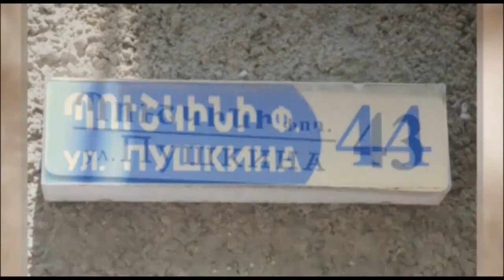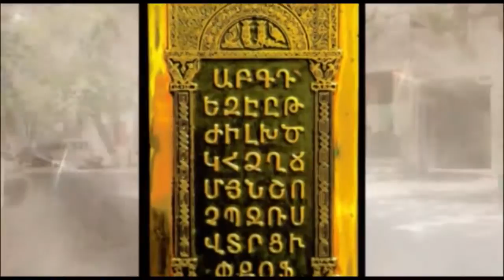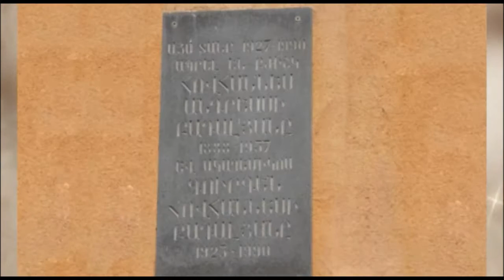АРХИВ- 2013 г. СТУДИЯ "ТВОЯ ВИДЕОКАМЕРА" ПРЕДСТАВЛЯЕТ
Студия "Твоя видеокамера"  эстетического центра "Ереван" основной школы N8 им.А.С.Пушкина представляет репортаж,рассказывающий об улице Пушкина г. Еревана. Ереван-2013 г.